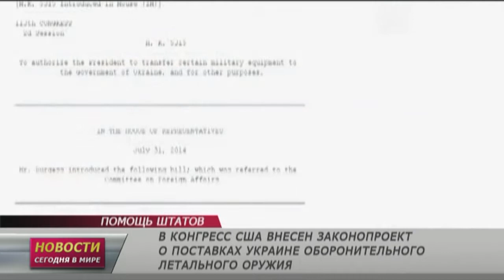17 ноября: Новости. Сегодня в мире (выпуск от 17:00)